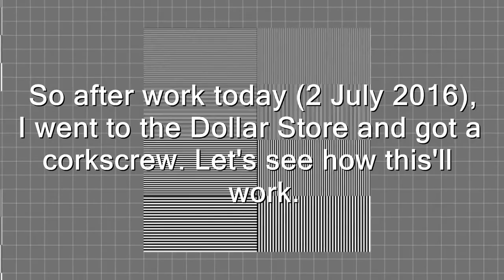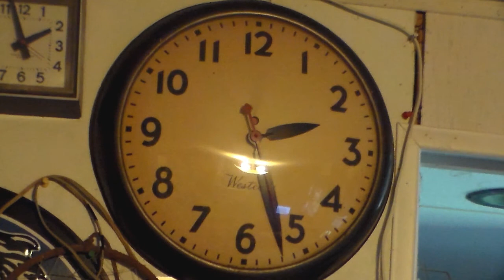Not Quite a Quick Video: I Got Wine! Now What?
I originally wanted this video up to commemorate that on 1 July 2016, a new law that was passed in Tennessee (where I live) states that wine can now be purchased in grocery stores.

I am NOT a wine drinker. So I have no idea what the hell I was doing. But there's an epic fail live on camera. So, you're welcome!